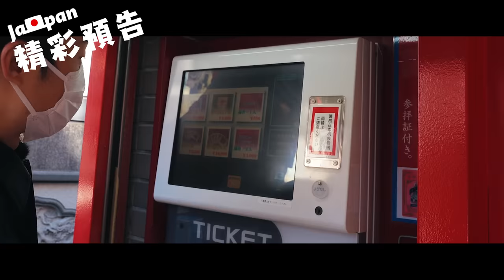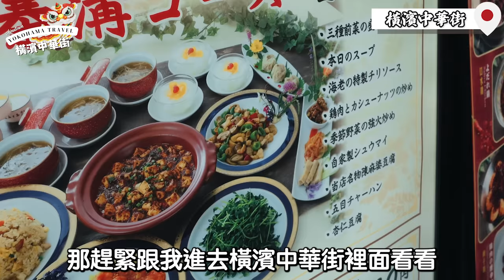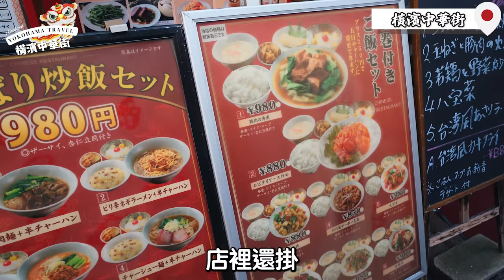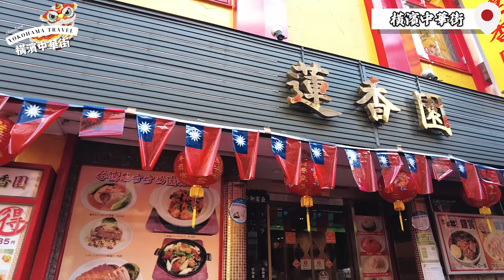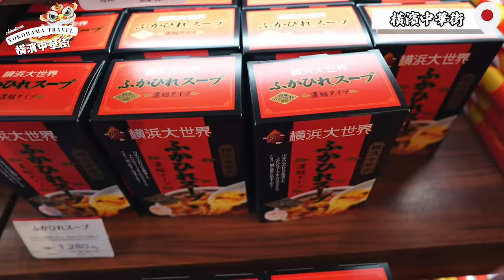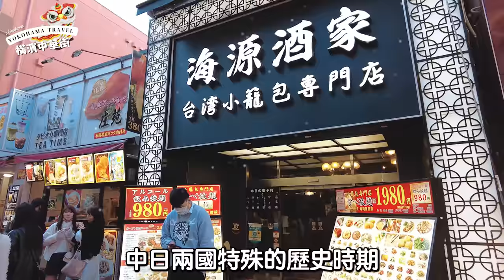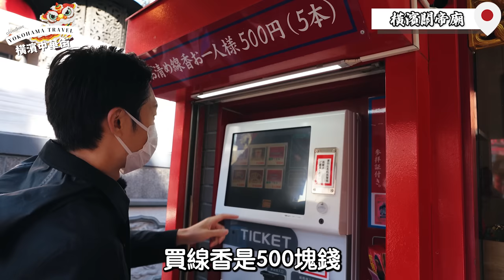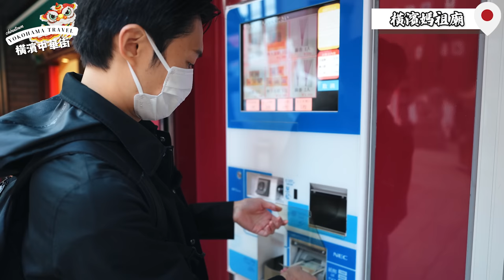日本三大中華街 隨處可以看到台灣的身影❓這邊賣的東西道地嗎❗｜日本旅遊 橫濱中華街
👇Chapters章節 :
0:00 影片介紹
0:22 橫濱中華街
1:08 中華街美食
2:51 台南小路
4:37 橫濱伴手禮
5:43 中華街歷史
8:45 橫濱關帝廟
9:50 橫濱媽祖廟

誠摯邀請您接受瑪茲的採訪節目

本月影片已全部上傳完畢！ 還沒看得趕緊觀看唷🎥🎥🎥